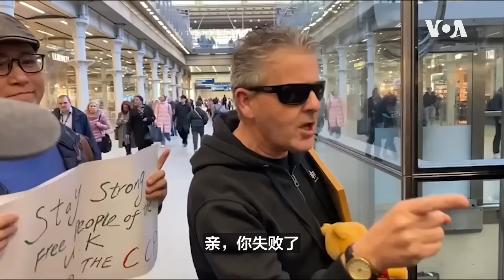How 'PIANOGATE' Was Reported In The Far East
The public piano is now FREE and has become a designated CCP FREE zone and a symbol of defiance.